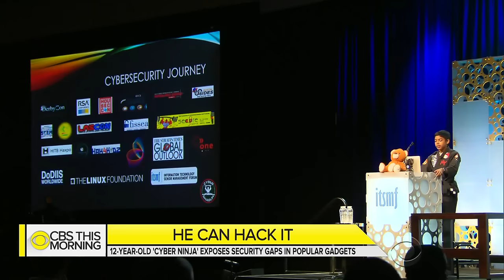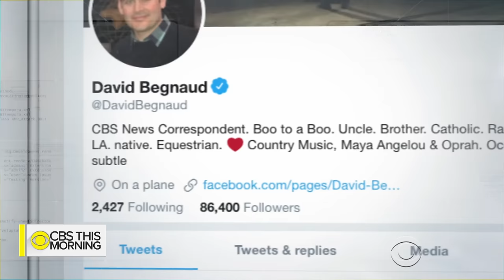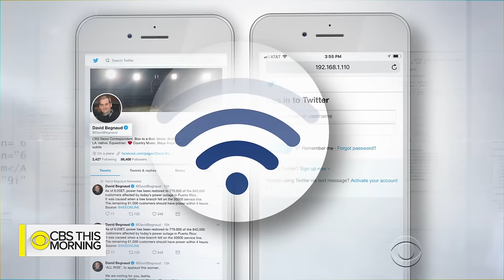Meet a 12-year-old hacker and cyber security expert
One 12-year-old hacker from Texas is raising awareness about growing cyber threats and how to protect digital information. David Begnaud meets with Reuben Paul, a self-proclaimed "cyber ninja" who hacks household items to demonstrate how they can be exploited to spy on or even harm people.